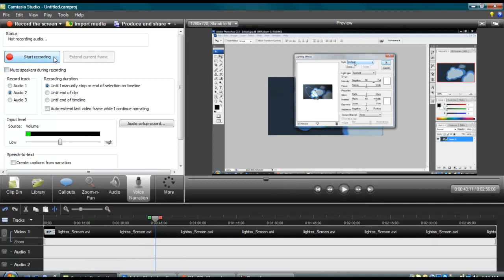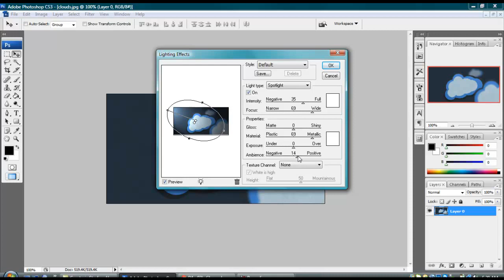Photoshop Tutorial- Lighting Effects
IM BACK! lol its been a month trying to figure out how to fix camtasia 7! but i fixed it!! :) ok Can we get 20 likes?